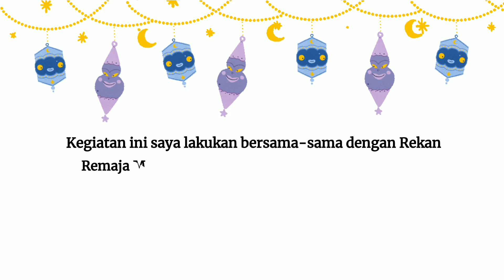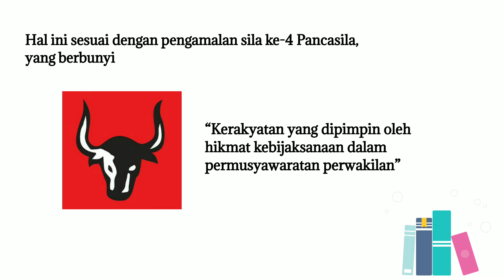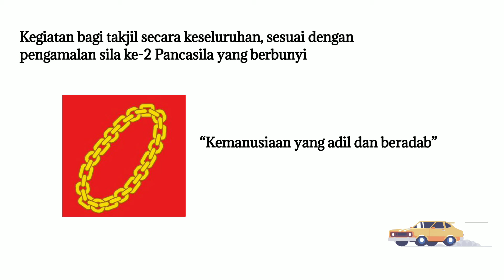Berbagi Takjil sebagai Upaya Aktualisasi Pancasila dalam Kehidupan Sehari-hari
Tugas Projek Kewarganegaraan

Nama : Adelia Totti Kartikasari
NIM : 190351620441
Kelas PKN C24